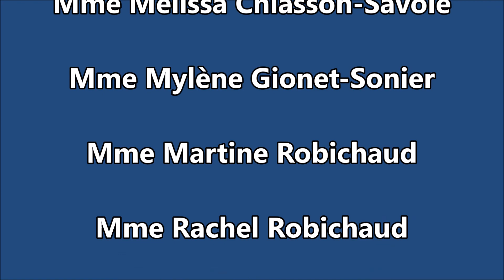PLM en Actions 7 mai 2019